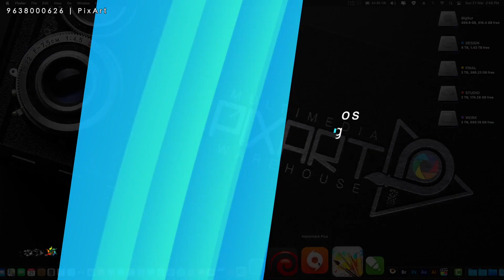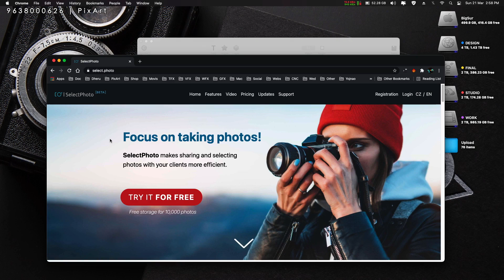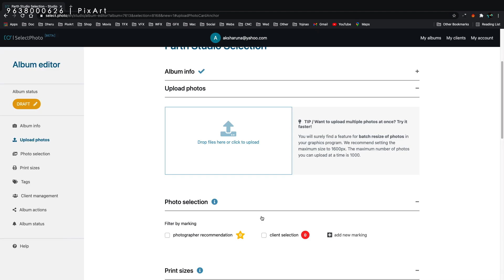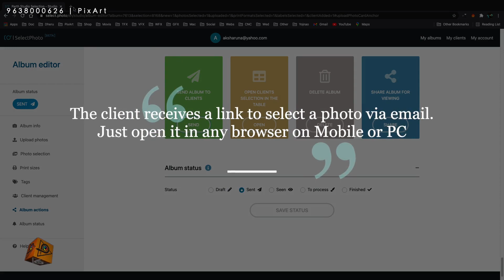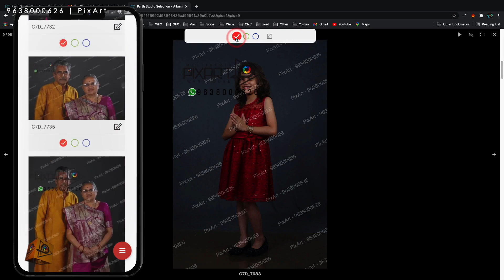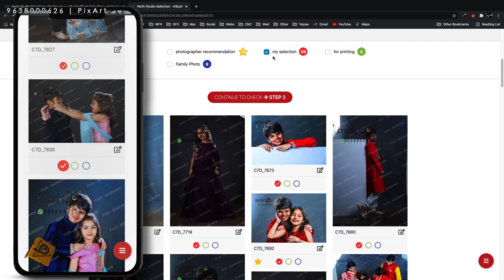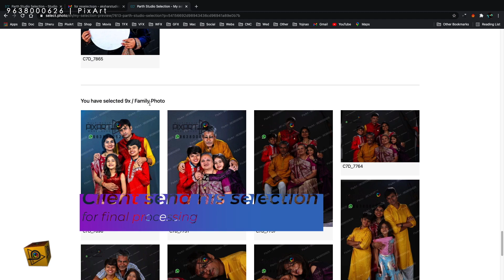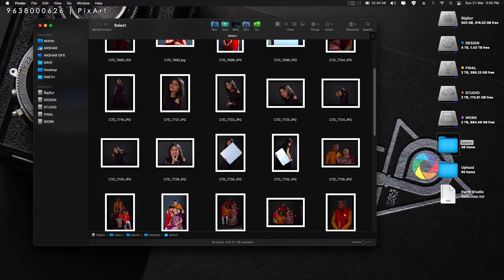Photo Selection with your clients Lifetime Free to use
Tutorial
For Photographer
Step 1 - Watermark & Resize Your Image Using Any Software
Step 2 - Upload Watermark & Resize Your Image to Selectphoto Website
Step 3 - Registration for Free storage for 10,000 photos
Step 4 - Create Album On Website
Step 5 - Share Album via email with your Client

For Client
Step 1 - open album by received link in email
Step 2 - Select Images clicking on RED Circle
Step 3 - Finish Selection by Clicking on "Sent for processing"

For Photographer
Step 1 - Album status Show TO PROCESS (RED COLOUR)
Step 2 -  OPEN CLIENTS SELECTION IN THE TABLE
Step 3 - Click Export To TXT (For Selection List Export)
Step 4 - Open Copy Software
Step 5 - Select Original Image Folder
Step 6 - Select destination Folder For Selected Image Copy
Step 7 - Select Text File (Step 3 - Click Export To TXT)
Thats It
You get all Original Images by your Client Selection